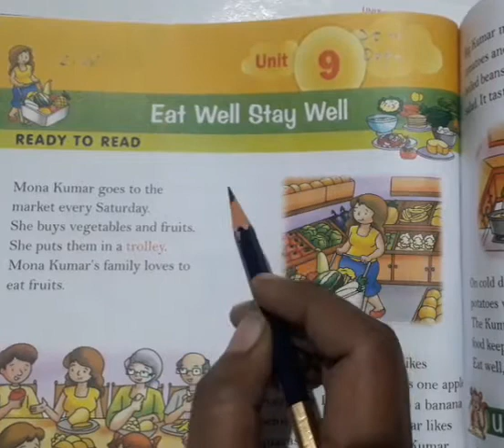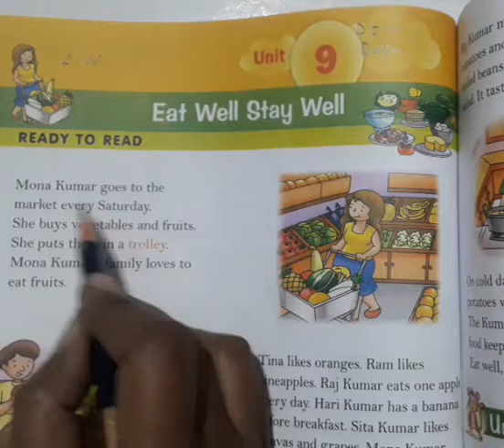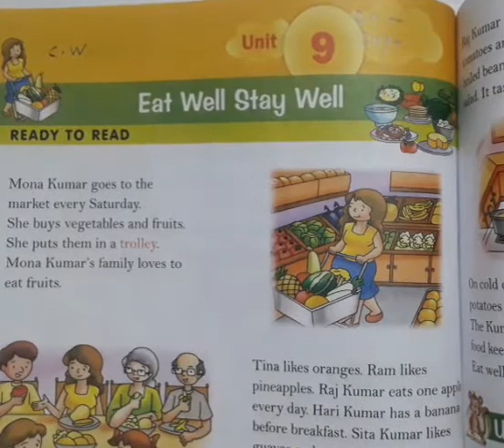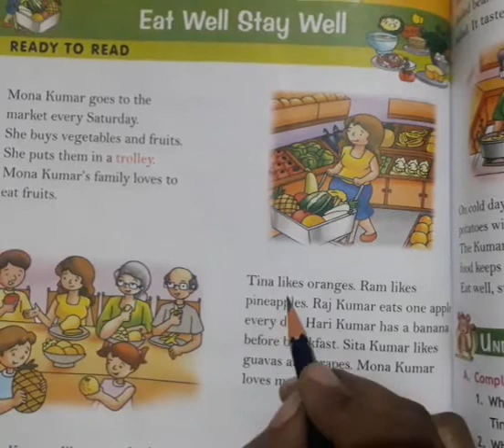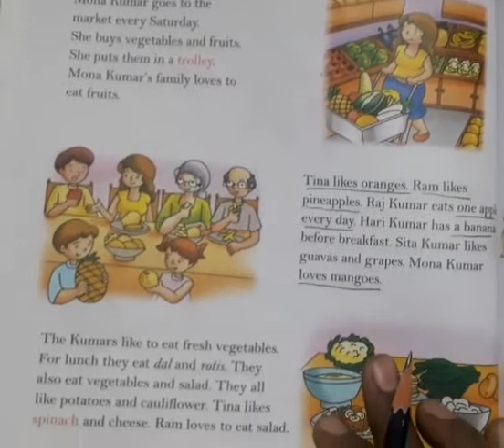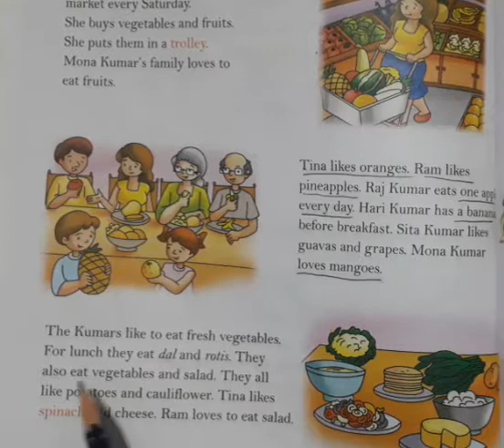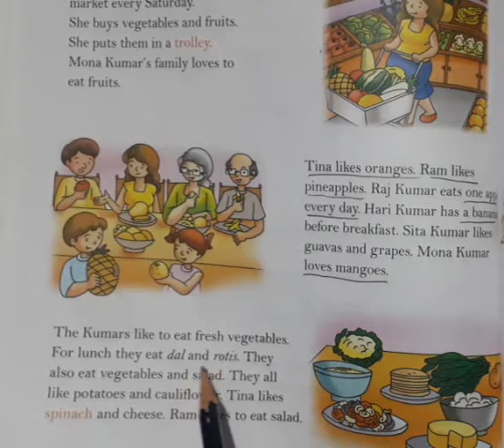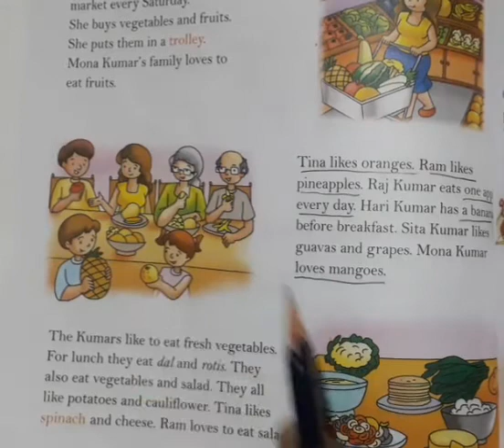Std-1 Sub-English Unit-9 Eat Well Stay Well (Reading and Explanation )Page no. 58